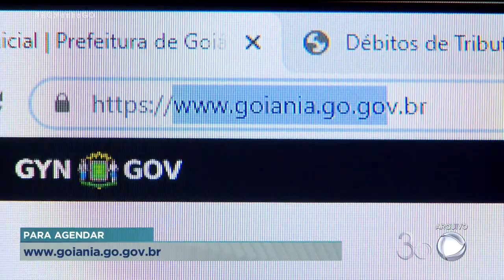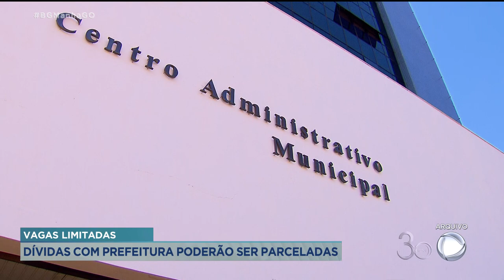VAGAS LIMITADAS: DÍVIDAS COM PREFEITURA PODERÃO SER PARCELADAS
QUEM ESTÁ COM DÍVIDA NA PREFEITURA, TEM A CHANCE DE NEGOCIAR E PARCELAR OS DÉBITOS. NATHÁLIA MENDONÇA VEM AO VIVO. É UMA BOA OPORTUNIDADE, MAS NÃO É PARA TODO MUNDO NÃO, NE? TEM QUE CORRER!